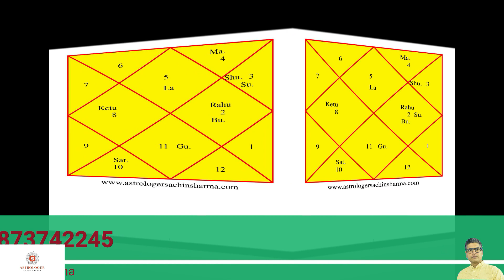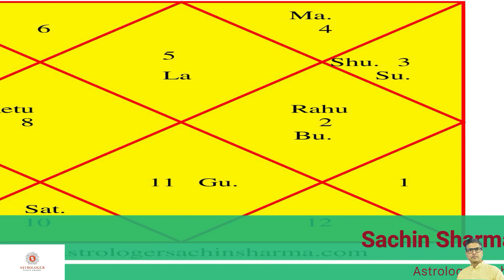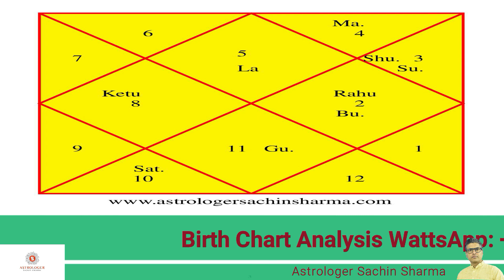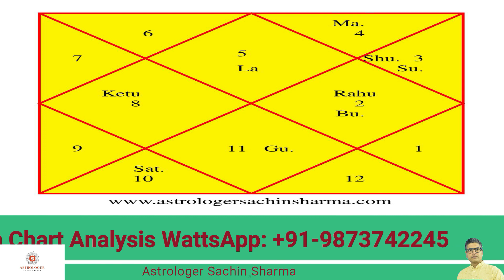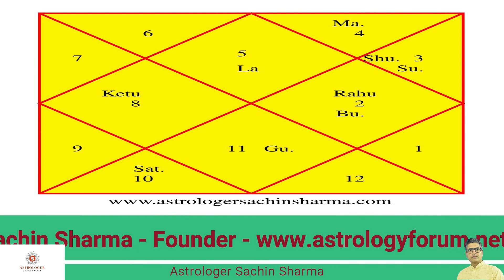Singh Lagan Rashifal June 2021 | सिंघ लग्न राशिफल जून 2021 | Leo Ascendant Horoscope June 2021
Panchtatva Pure Original Guggal
Singh Lagan Rashifal June 2021,सिंघ लग्न राशिफल जून 2021,Leo Ascendant Horoscope June 2021,Singh rashiphal,Singh lagn rashifal,singh rashi today,lagn rashiphal singh,singh lagna rashifal June 2021,सिंघ लग्न के जातको के लिए राशिफल जून 2021,singh daily horoscope,सिंघ लग्न राशिफल जून 2021,सिंघ लग्न के लिए जून 2021 कैसा रहेगा,सिंघ लग्न राशिफल जून 2021,सिंघ लग्न के जातको के लिए राशिफल जून 2021